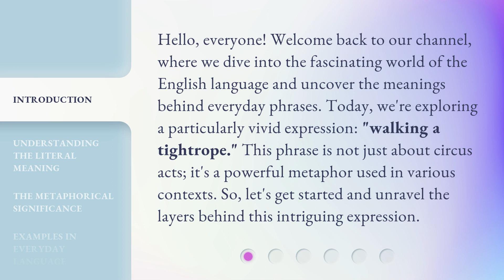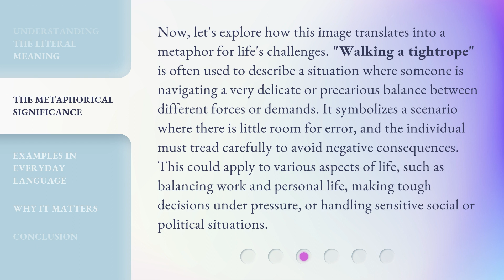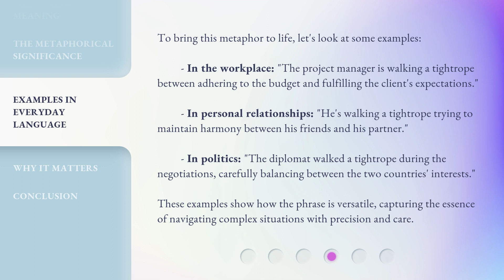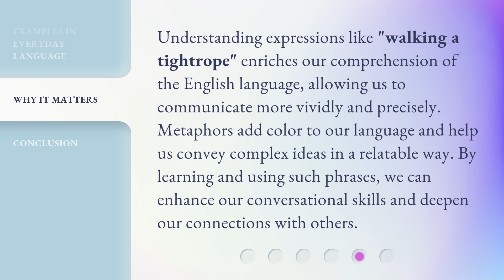Walking a Tightrope: Navigating Life's Balances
Balancing Act: Navigating Life's Tightrope • Join us as we explore the delicate art of balancing work, family, and personal life in this insightful video. Learn how to navigate life's tightrope with grace and poise.

00:00 • Introduction - Walking a Tightrope: Navigating Life's Balances
00:39 • Understanding the Literal Meaning
01:12 • The Metaphorical Significance
01:53 • Examples in Everyday Language
02:35 • Why It Matters